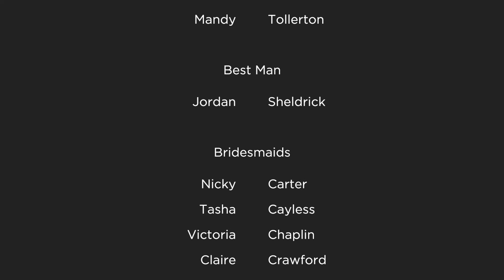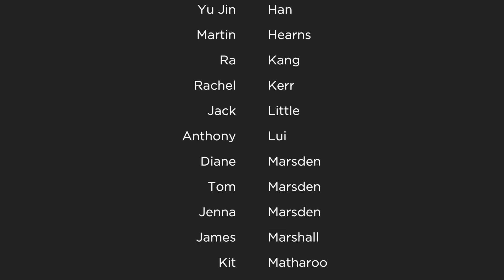S&M Wedding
Shaun & Mandy's Wedding at Shoreditch Town Hall and Shoreditch House. 9 Feb 2014